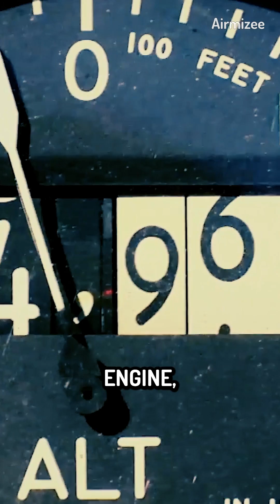F-16 vs Mig-29: Which Aircraft would win a dogfight?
One such dogfight that often sparks debates among aviation enthusiasts is the hypothetical matchup between the F-16 Falcon and the MiG-29 Fulcrum. In this video, we will delve into the capabilities of these two iconic aircraft and analyze which one would likely emerge victorious in a dogfight scenario.

F-16 Falcon: The Agile American Fighter
The F-16 Falcon, developed by General Dynamics now Lockheed Martin is renowned for its exceptional maneuverability and agility. With its lightweight airframe, powerful engine, and advanced flight control systems, the F-16 can execute tight turns and rapid maneuvers with ease. Its fly-by-wire technology allows for precise control inputs, making it highly responsive to pilot commands.

MiG-29 Fulcrum: The Russian Beast
The MiG-29 Fulcrum, developed by the Mikoyan Design Bureau, is a formidable fighter aircraft in its own right. It is known for its exceptional speed and acceleration capabilities, allowing it to reach supersonic speeds in mere seconds. The MiG-29's powerful engines and aerodynamic design contribute to its impressive performance in terms of speed and acceleration.

To determine which aircraft would prevail in a dogfight, we need to consider several factors that influence the outcome. Maneuverability plays a crucial role, as the ability to execute tight turns and outmaneuver an opponent can be a deciding factor. Both the F-16 and the MiG-29 possess exceptional maneuvering capabilities, thanks to their advanced flight control systems and aerodynamic designs. Speed and acceleration are also essential factors. The MiG-29 boasts impressive speed and acceleration, allowing it to engage and disengage quickly. On the other hand, the F-16's agility can compensate for its slightly lower top speed, enabling it to maintain a favorable position during a dogfight.